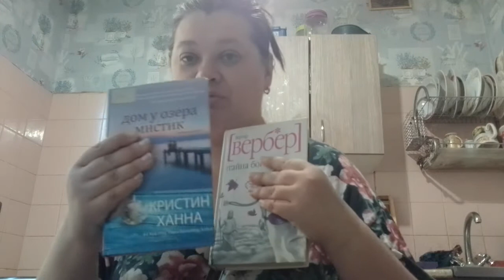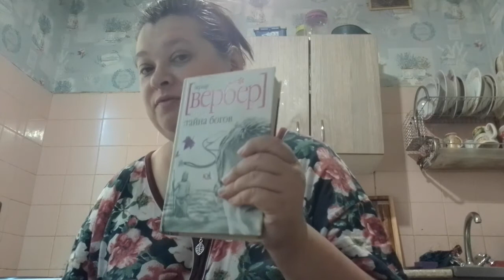2 августа 2021 г.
прочитала книгу понравилось очень интересная